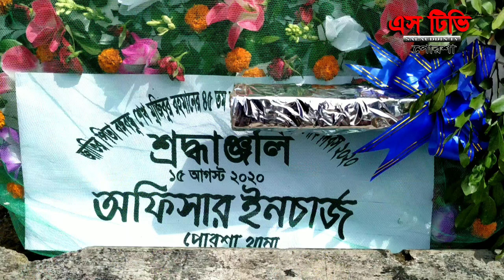পোরশায় জাতীয় শোক দিবস উপলক্ষে বঙ্গবন্ধুর প্রতিকৃতিতে পুষ্পমাল্য অর্পন|| STV PORSHA|| SALAUDDIN TV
পোরশায় জাতীয় শোক দিবস উপলক্ষে বঙ্গবন্ধুর প্রতিকৃতিতে পুষ্পমাল্য অর্পন ও  দোয়া মাহফিল অনুষ্ঠিত

সালাউদ্দীন আহম্মেদ, পোরশা (নওগাঁ)প্রতিনিধিঃ

নওগাঁর পোরশায় জাতির পিতা বঙ্গবন্ধু শেখ মুজিবুর রহমান-এর ৪৫ তম শাহাদাত বার্ষিকী ও জাতীয় শোক দিবস উপলক্ষে বঙ্গবন্ধুর প্রতিকৃতিতে পুষ্পমাল্য অর্পণ এবং দোয়া মাহফিল অনুষ্ঠিত হয়েছে।

আজ শনিবার সকাল ১০ঘটিকার সময় উপজেলা প্রশাসনের পক্ষ থেকে নির্বাহী কর্মকর্তা নাজমুল হামিদ রেজার নেতৃত্বে  উপজেলা মুক্তযোদ্ধা কমপ্লেক্স ভবনের সামনে বঙ্গবন্ধুর প্রতিকৃতিতে ফুল দিয়ে শ্রদ্ধা জানান উপজেলা প্রশাসনের সকল কর্মকর্তাগণ।

একই সময়ে অফিসার ইনচার্জ (ওসি) শফিউল আযম খান এর নেতৃত্বে পোরশা থানা পুলিশের পক্ষ থেকে ফুল দিয়ে শ্রদ্ধা জানানো হয়। এসময় থানা পুলিশের সকল সদস্যগণ উপস্থিত ছিলেন।

এর পর সাবেক উপজেলা চেয়ারম্যান ও উপজেলা আ'লীগের সভাপতি আলহাজ্ব মোঃ আনোয়ারুল ইসলাম এর নেতৃত্বে পোরশা উপজেলা আওয়ামীলীগ ও এর অঙ্গসংগঠনের পক্ষ থেকে জাতির পিতার প্রতিকৃতিতে পুষ্পমাল্য অর্পণ করা হয়।
এসময় সাথে ছিলেন সাবেক মুক্তযোদ্ধা কমান্ডার ইউনুস আলী, উপজেলা আ'লীগের সহ-সভাপতি জনাব ওবায়দুল্লাহ শেখ, সাধারন সম্পাদক অালহাজ্ব মোফাজ্জল হোসেন মোল্লা,  ভাইস চেয়ারম্যান মোঃ কাজিবুল ইসলাম, নিতপুর ইউ,পি চেয়ারম্যান  অালহাজ্ব শাহ মোঃ অাবুল কালাম চৌধুরী, যুবলীগ এর সাধারণ সম্পাদক মাহমুদুল হাসান খোকন, স্বেচ্ছাসেবক লীগের আহ্বায়ক গোলাম হাফিজ প্রমুখ।

পরে নিতপুর ইউনিয়ন আওয়ামীলীগ এর আয়োজনে অালহাজ্ব মোঃ এনামুল হক এর সভাপতিত্বে সংক্ষিপ্ত আলোচনা সভা ও দোয়া মাহফিল অনুষ্ঠিত হয়।
নিতপুর ইউনিয়ন  আ'লীগের সাধারণ সম্পাদক  হাবিবুর রহমান (হাবিব) এর সহযোগীতা ও সঞ্চালনায় এসময় ১৫ আগষ্টের নির্মমতার কথা তু্লে গুরুত্বপূর্ণ বক্তব্য রাখেন সাবেক উপজেলা চেয়ারম্যান আনোয়ারুল ইসলাম।

তিনি বলেন, ১৫ আগস্ট, জাতীয় শোক দিবস। মানব সভ্যতার ইতিহাসে ঘৃণ্য ও নৃশংসতম হত্যাকাণ্ডের কালিমালিপ্ত বেদনাবিধূঁর শোকের দিন।

১৯৭৫ সালের এই দিনে মানবতার শত্রু প্রতিক্রিয়াশীল ঘাতকচক্রের হাতে বাঙালি জাতির মুক্তি আন্দোলনের মহানায়ক, বিশ্বের লাঞ্ছিত-বঞ্চিত-নিপীড়িত মানুষের মহান নেতা, বাংলা ও বাঙালির হাজার বছরের আরাধ্য পুরুষ, বাঙালির নিরন্তন প্রেরণার চিরন্তন উৎস, স্বাধীন বাংলাদেশ রাষ্ট্রের স্থপতি, সর্বকালের সর্বশ্রেষ্ঠ বাঙালি জাতির পিতা বঙ্গবন্ধু শেখ মুজিবুর রহমানকে স্বপরিবারে হত্যা করা হয়।

এসময় ছাত্রলীগ, যুবলীগ,শ্রমিক লীগ, স্বেচ্ছাসেবক লীগ, মহিলা লীগ ও আ'লীগের সকল অঙ্গ সংগঠন বিভিন্ন প্রতিষ্ঠানে শিক্ষক, সাংবাদিক বৃন্দ সহ সর্বস্তরের সাধারণ জনগণ উপস্থিত ছিলেন।